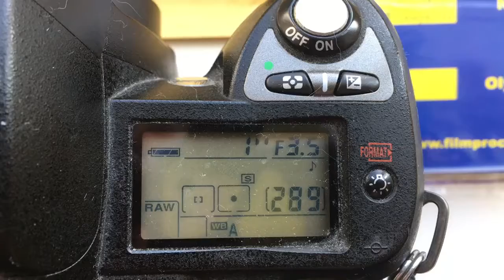Для Ugis B.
КП/АН сиолуыанчиком Nikon доя Юпитер 37А.